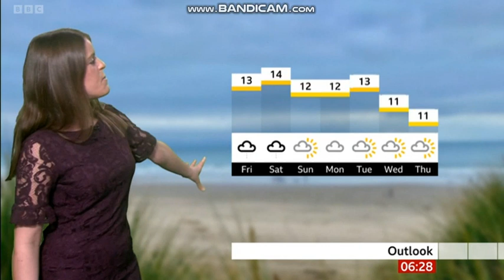Alex Osbourne - Spotlight weather - (16th February 2023) - HD [60 FPS]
Alex Osbourne is looking wonderful hosting the weather on BBC Spotlight in a dark magenta lace dress.